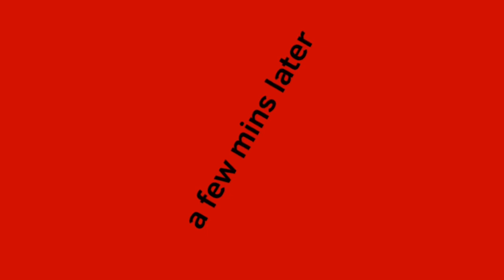The villain series episode Alice’s arrival 😈